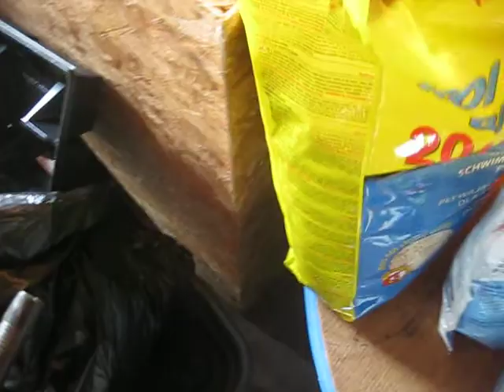Kamp Kiki and the Naylor Koi pond .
Feeding my fish.